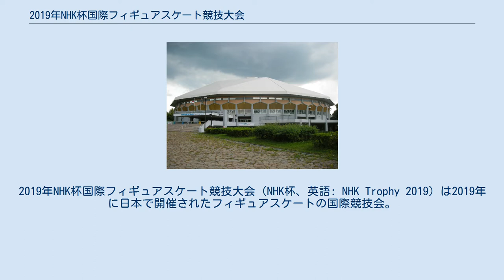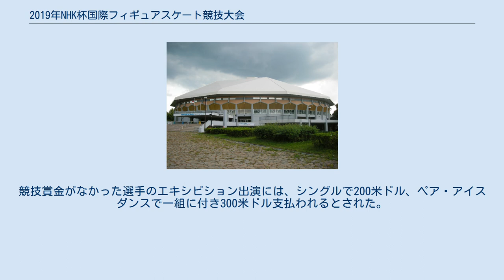2019年NHK杯国際フィギュアスケート競技大会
2019年NHK杯国際フィギュアスケート競技大会（NHK杯、英語: NHK Trophy 2019）は2019年に日本で開催されたフィギュアスケートの国際競技会。
 2019年NHK杯国際フィギュアスケート競技大会は、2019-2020年シーズンに開催されるNHK杯国際フィギュアスケート競技大会。
2019年11月22日から24日にかけて、シニアクラスの男女シングル、ペア、アイスダンス競技が北海道札幌市南区の北海道立真駒内公園屋内競技場（命名権名称・真駒内セキスイハイムアイスアリーナ）で行われた（同会場が使われるのは2016年大会以来通算6回目）。
 今大会開催国の統括団体である日本スケート連盟に対しては、各種目で最大3人（組）の出場枠が用意された。
 各競技の上位成績者には、2019/2020 ISUグランプリシリーズの他大会と同様に以下の賞金が与えられる。